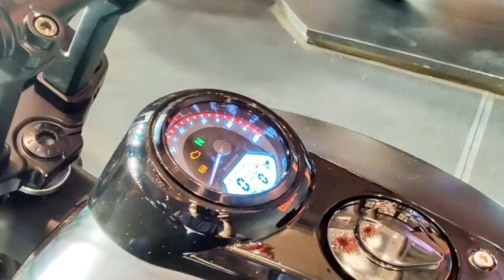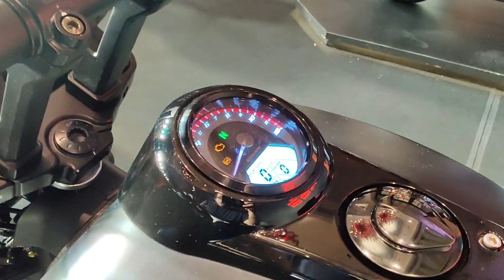Keeway K-Light 250V || V-Twin Engine || Price